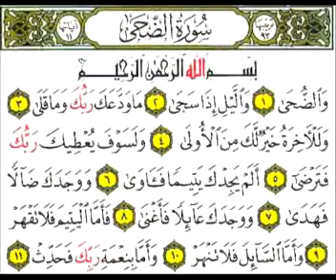Quran recitation with Pushto translation 093 Adh Duhah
Recitation of Quran e Majeed with Pushto translation. Translated by : Prof Shafeeq ur Rehman , Voice : Waheedullah Khan, Produced by : Dr Faiyaz Alam